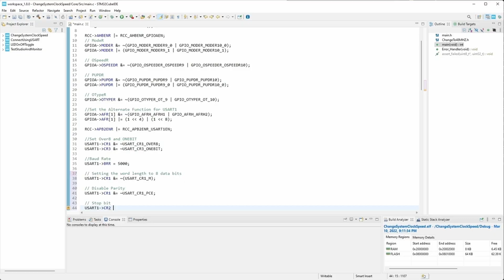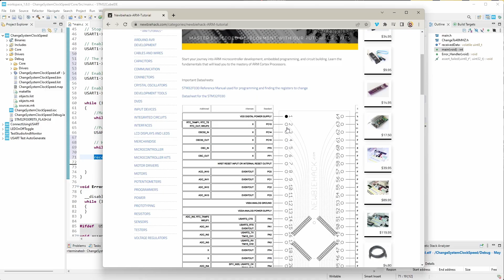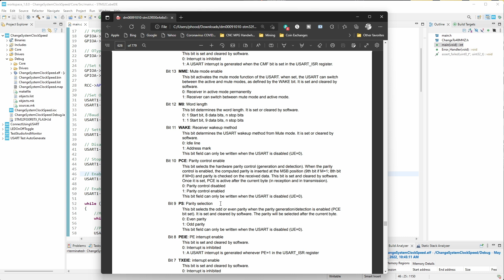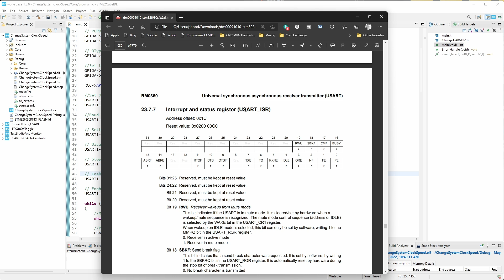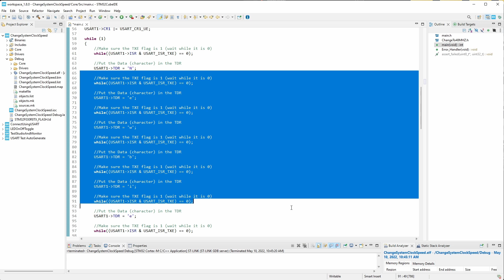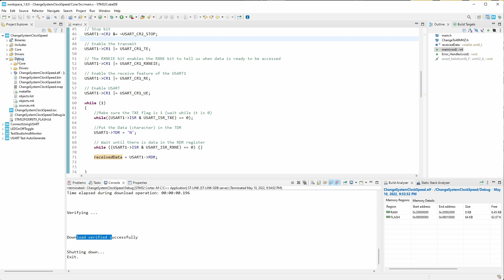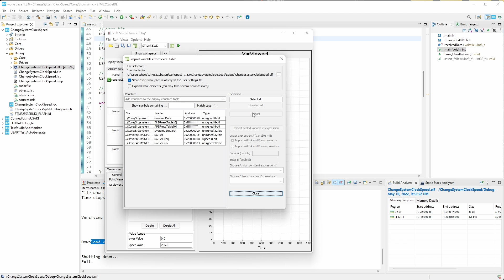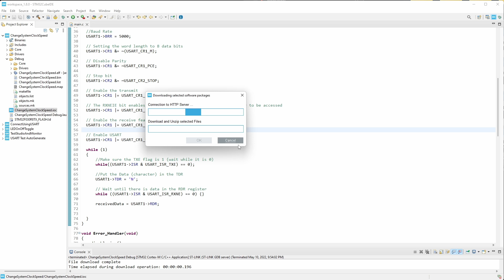12) ARM Microcontroller Tutorial USART Receiving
Purchase my book: Arm Microcontroller Programming and Circuit Building Volume 1

My curated list of tools and items I recommend